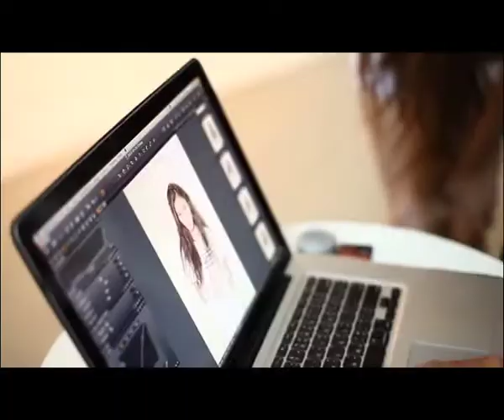cheezeTV D I Y Tape78 O:A 4-9-2013 calenda wall+dear(1-3)